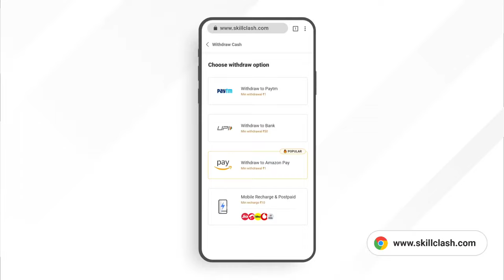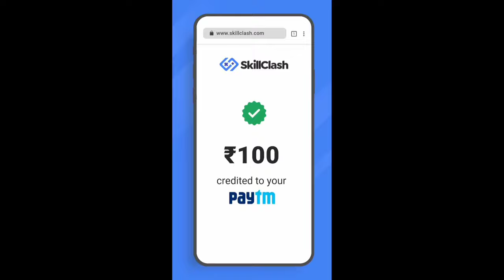Rashiq DB Vs Akshay Akz Rarest Collection Versus 😍 Free Fire Best Collection In Kerala - Freefire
Skillclash 🔥
Signup karo aur fatafat Lakho kamao!

In Todays Video Rashiq DB Did Rarest , Best , Funnyiest Collection Versus With Kmc Rashiq DB From Kerala Having Best & Richest Free Fire Collection

Richest Collection Versus ,
Funnyiest Collection Versus,
Rarest Collection Versus ,
Akshay Akz Vs kmc rashiq db,
Kmc rashiq db Collection Freefire,
Kerala Richest Collection Versus,
Kerala Rare Collection Rashiq db,
Raistar Freefire,